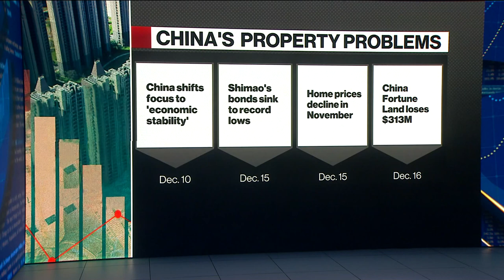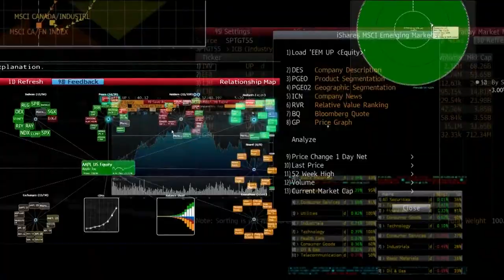China Property Stocks Tumble to Five-Year Low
China's property stocks tumbled close to a new five-year low after a series of asset sales underscored concern that equity investors will bear the brunt of losses  as developer offload projects to repay debt. Bloomberg's Rebecca Choong Wilkins reports on "Bloomberg Daybreak: Asia."